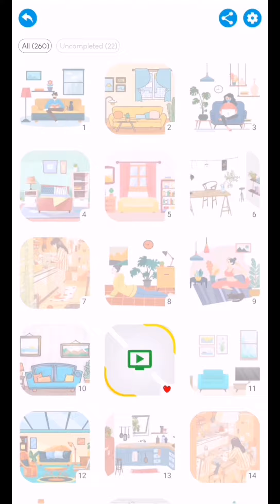find different spot game | cari perbezaan | temukan perbedaan | 发现差异 | வேறுபாடுகளைக் கண்டறியவும்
Enjoying, fun and happy game just for kids watching.. =)